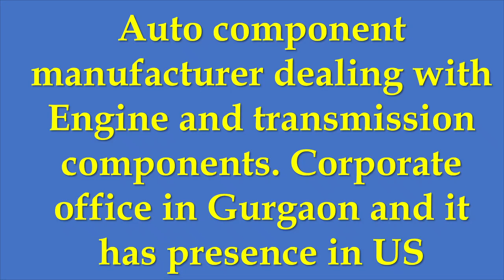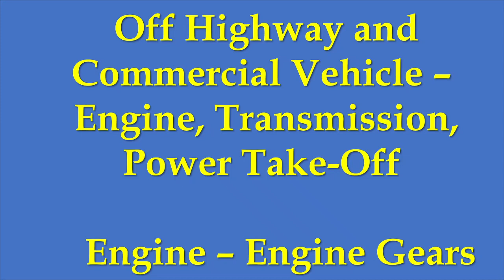हाईटेक गियर्स - रोबोटिक्स प्रेजेंस के साथ ऑटो एंसिलरी कंपनी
यह एक वीडियो विश्लेषण है जो आपको कंपनी के बारे में एक संक्षिप्त विचार देता है ताकि आपके लिए निवेश करना आसान हो। यहां हम बात कर रहे हैं हाईटेक गियर्स  की जो एक रोबोटिक्स प्रेजेंस के साथ ऑटो एंसिलरी कंपनी  हैं  ।